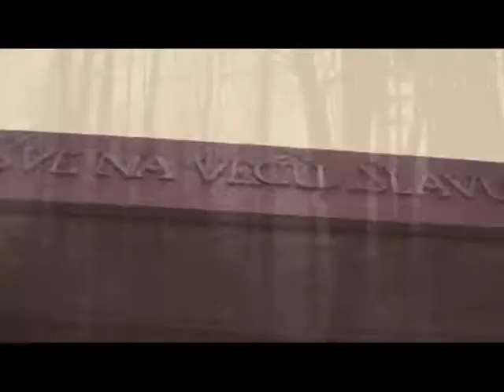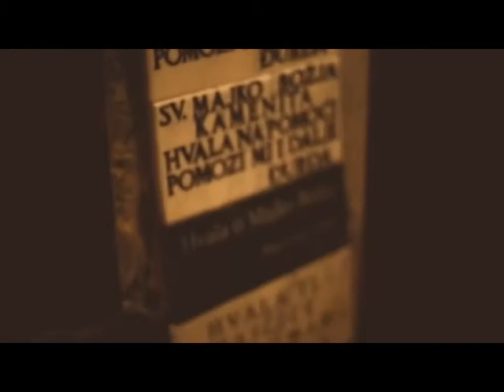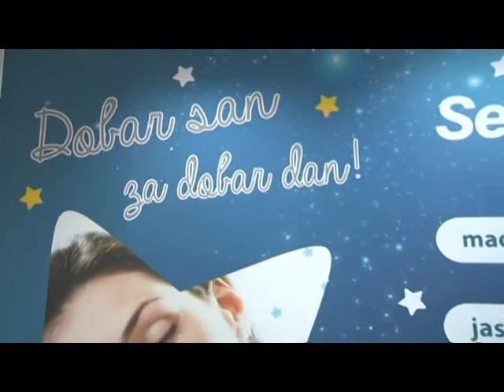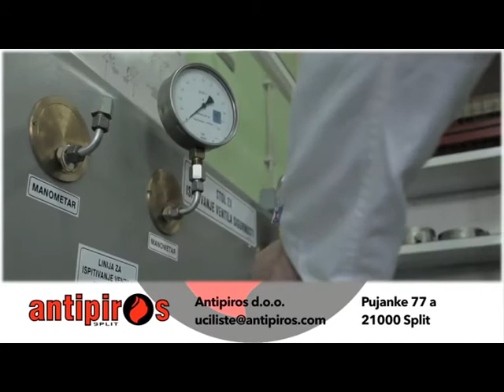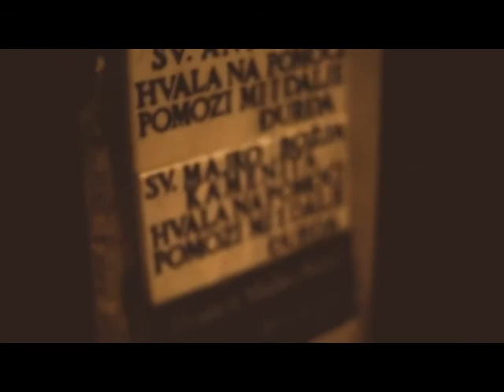"ĆAKULA" - intervju s Alanom Hržicom